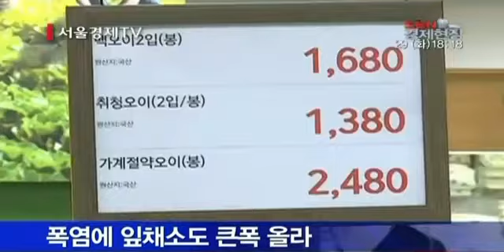이른추석에 식탁물가까지 ‘들썩’, 유통업계 물량확보 ‘총력전’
[앵커]
올해 추석 식탁 차림에 빨간불이 켜졌습니다. 예년보다 추석이 2주 가량이나 빠른데다 고기와 어류, 채소 등은 공급량이 줄어 가격이 급등하고 있기 때문인데요. 이런 가운데 유통업계는 물량 확보를 위해 안간힘을 쓰고 있다고 합니다. 정혜림 기자가 취재했습니다.

[기자]
서울의 한 대형 마트 식품 매장입니다. 장을 보려는 사람들도 붐비지만 장바구니를 채우기는 쉽지 않습니다. 먹거리 가격이 작년보다 크게 올랐기 때문입니다.

[인터뷰:김선미/주부]  “요즘 물가가 너~무 올라서 장보기가 너무 힘들어요.”

한국농수산식품유통공사(aT)에 따르면 돼지고기 삼겹살 가격은 지난 22일 기준 100g당 2,184원으로 전년 대비 15.6% 올랐습니다. 지난해부터 산지에서 진행된 축산 농가의 사육두수 조정에 따른 영향으로 유통 물량 자체가 줄어든 탓입니다. 한우 역시 사정은 비슷합니다. 한우 1등급 기준 등심 100g 가격은 6,393원으로 전년 대비 7.2%, 불고기와 갈비는 각각 11.7%, 6.9% 상승했습니다.
이밖에 축산물 중에서 우유 가격이 9.2%, 계란이 10.3% 올라 AI로 수요가 감소한 닭고기를 제외하고는 모두 오름세를 보였습니다.

채소 역시 7월 때 이른 폭염으로 출하량이 줄면서 가격이 크게 올랐습니다.  이달 들어 가락시장의 채소 평균 도매가격은 지난 6월 대비 ‘적상추(4kg/상자)’가 25%, ‘백다다기 오이(50개)’가 33% 가량 올랐습니다.
‘배추(10kg/망)’ 역시 35%, ‘시금치(4kg/상자)’는 무려 58% 가량 가격이 오른 것으로 나타났습니다.

이렇게 식자재 가격이 크게 오른 상황에서도 올해 추석은 38년만에 가장 이른 9월8일이어서 햇과일 등 일부 제수용품은 가격이 폭등하거나 품귀현상까지 빚을 수 있다는 우려가 커지고 있습니다.
이에 따라 유통업계는 사전 산지개발 등 물량 확보에 총력전을 펼치는 한편 가계 부담을 최소화 하도록  제수용품 관련 다양한 할인 행사를 진행할 예정입니다.

[인터뷰:장요섭/’E’마트 관계자 “ 최근의 식탁물가 인상과 때 이른 추석으로 인해서 고객님들 물가부담이 가중되고 있습니다. 이에 저희 마트는 다양한 할인행사와 제수용품 준비를 통해서 고객님들의 장바구니 물가를 덜어드리고자 최선을 다하고 있습니다.”

이마트는 추석수요를 맞추기 위해 평년보다 과일 수확시기를 2∼3일 앞당겨 물량확보에 나서고 있고 과일선물세트의 부족에 대비해 프리미엄급 정육세트부터 제수용으로 바로 사용이 가능한 실속형 선물세트 물량을 20~40%까지 늘려 준비했습니다.  롯데마트도 신선식품 상품기획자들이 전국 과일 주산지를 돌아다니며 물량확보에 나섰으며 홈플러스는  햇과일 수확이 늦어질 것을 대비해 두리안, 키위, 멜론 등 열대과일세트 구색을 대폭 강화하고 왕새우, 연어, 크랩, 랍스터 등 이색 수산 선물세트도 선보일 계획입니다.

폭염과 이른 추석을 앞두고 식탁 물가가 들썩이고 있습니다. 산지와의 직거래를 통한 유통업계의 물량 확보와 할인 행사가 소비자들의 시름을 얼마나 덜어줄 수 있을지 주목됩니다 . 서울경제TV 정혜림입니다.